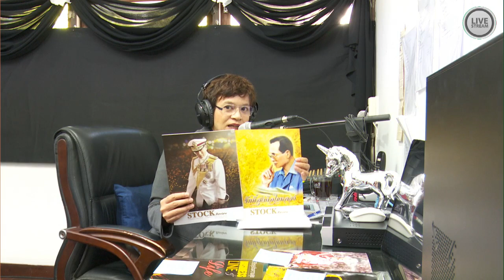Business Line & Life 29-11-59 on FM.97 MHz